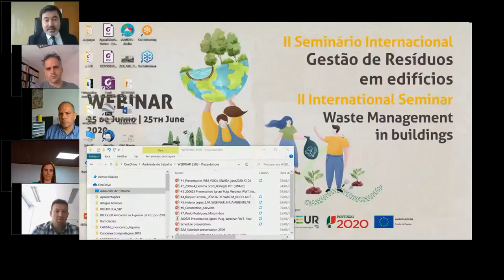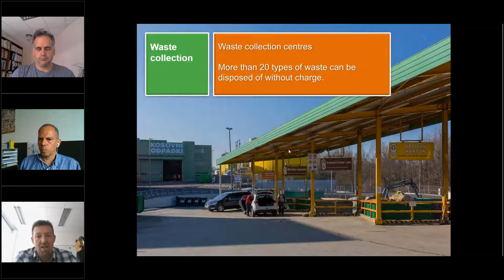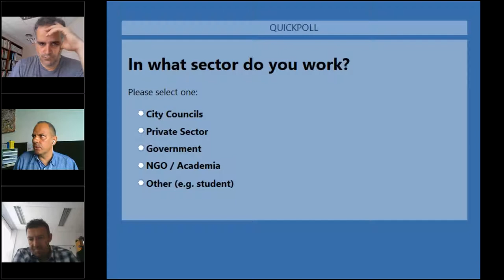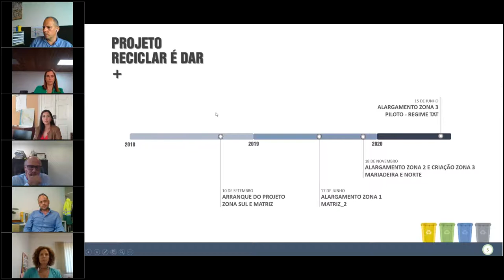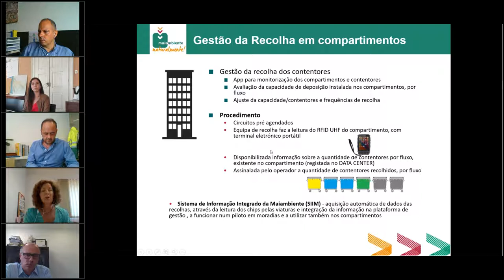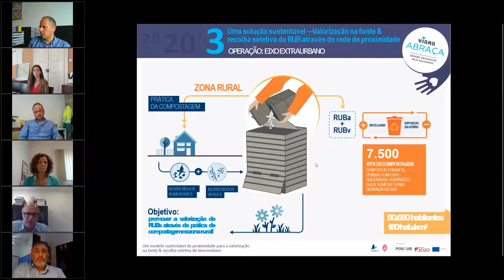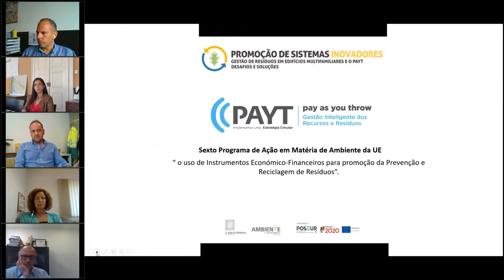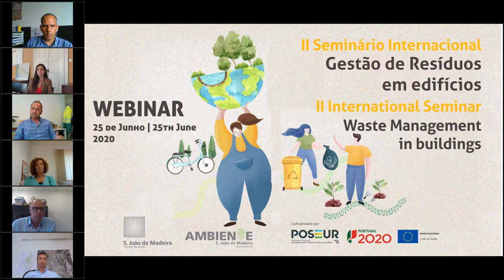Seminário Gestão de Resíduos em Edifícios Multifamiliares e o PAYT II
Encontro que decorreu no dia 25 d ejunho, no sistema de webinar, com intervenções de técnicos de diversos países sobre tarifários PAYT em zonas densamente urbanizadas.

O Município de S. João da Madeira tem em desenvolvimento um processo de criação e implementação de um sistema de gestão de resíduos com aplicação de um tarifário Pay-As-You-Throw (PAYT), em que os cidadãos pagam a recolha de resíduos em função do lixo que efetivamente produzem e não com base na água que consomem.

Nesse âmbito, a Câmara realizou o 2.º Seminário Internacional de Gestão de Resíduos, que, devido à pandemia da Covid-19, se realizou através da internet, no formato de webinar, com a apresentação e discussão do sucesso de medidas e exemplos já testados em Portugal e em outros países, contando, para isso, com a presença de técnicos nacionais e estrangeiros.

Este ano, em concreto, estiveram em análise desafios e soluções no campo a aplicação de tarifários PAYT em zonas densamente urbanizadas em que predominam edifícios de habitação coletiva, depois de, em 2019, a primeira edição do evento, que decorreu na Sanjotec, ter estado centrada nas moradias unifamiliares, em relação às quais a autarquia sanjoanense já implementado um sistema de recolha porta-a-porta, que chega atualmente a cerca de 1300 famílias.

Eliminar os contentores coletivos

Como o Presidente da Câmara referiu na abertura dos trabalhos, o objetivo é ir mais além. “Contamos, este ano, ter concluído a entrega nas 1600 famílias”, afirmou Jorge Vultos Sequeira, revelando que “esta é uma primeira fase”, à qual se seguirá a dos edifícios multifamiliares. Depois, a autarquia avançará para a implementação do sistema PAYT: “Estamos a estruturar o modelo tarifário”, que deverá ter uma tarifa fixa e uma tarifa variável mensal em função dos resíduos depositados por cada família.

“Queremos eliminar a curto prazo os contentores coletivos”, adianta o Presidente da Câmara, destacando a adesão das pessoas que já usufruem do sistema de recolha seletiva porta-a-porta, em cuja implementação no terreno o próprio autarca participou diretamente, entregando os primeiros contentores. “Temíamos que as pessoas rejeitassem ter nos seus quintais 4 contentores de 120 litros cada um, mas não. As pessoas aceitaram muito bem”.

O lançamento, em setembro do ano passado, desse sistema de recolha seletiva de resíduos em moradias é apontado por Jorge Vultos Sequeira como um dos factores decisivos para o crescimento de 15,74%, em 2019, da recolha seletiva de resíduos encaminhados para valorização, relativamente a 2018.

Aliás, o último ano destacou-se em matéria de ambiental, também pelo desenvolvimento de outras medidas nesta área, designadamente no que concerne ao combate ao plástico de utilização e à instalação de mais de 1500 luminárias LED na iluminação pública, tendo sido lançado, igualmente, um projeto-piloto de recolha de lancetas, que, de outra forma, provavelmente seriam colocadas no lixo comum.

Enorme desafio para a cidade

O encerramento dos trabalhos esteve cargo do vice-Presidente da Câmara, José Nuno Vieira, que destacou o interesse das intervenções realizadas. “Tudo o que foi debatido aqui hoje é um enorme desafio para a cidade de S. João da Madeira e para o próprio país”, considerou, acrescentando que estas temáticas estarão no centro das atenções “nos próximos anos”. Torna-se, assim, ainda mais necessária a realização de sessões como esta webinar, que “são extremamente importantes” para a escolha das soluções para o futuro.

Referindo-se especificamente ao tarifário PAYT, entende que se trata de um “sistema justo”, já que, com a sua aplicação, os munícipes passarão a pagar efetivamente os resíduos que produzem, deixando esse valor de ser determinado em função da água consumida por cada agregado familiar. Nesse sentido, dará um contributo relevante para o desejável crescimento da reciclagem: “É um enorme catalisador para conseguirmos aumentar os valores da separação seletiva, como se vê nos locais onde já foi implementado”.

Neste 2.º Seminário Internacional de Gestão de Resíduos, intervieram especialistas da Eslovénia, Reino Unido, Espanha e Itália, para além de Portugal, com representantes de diferentes municípios. Dirigida a técnicos e decisores municipais, a operadores de resíduos, investigadores, consultores e outras pessoas e empresas com atividade na área da gestão de resíduos, esta webinar registou cerca de uma centena de participantes.